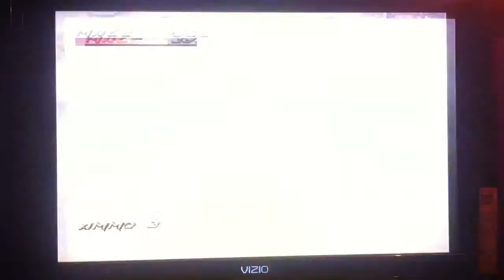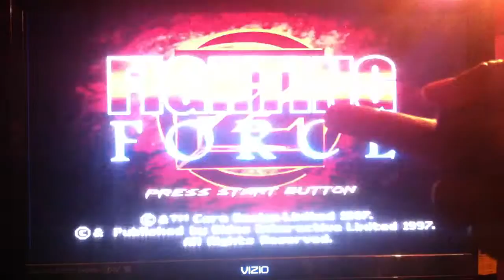Killi Plays Fighting Force PS1 part 4 SCREW THIS GAME!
WHY WON'T THE GAME JUST LET ME WIN!